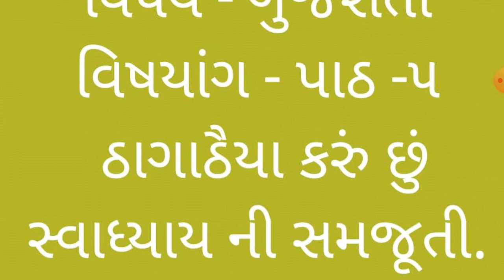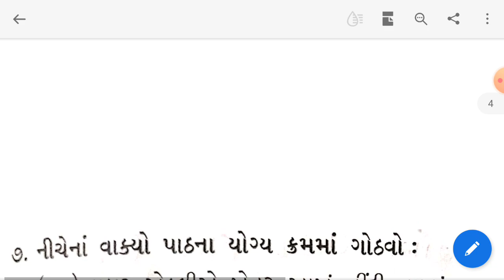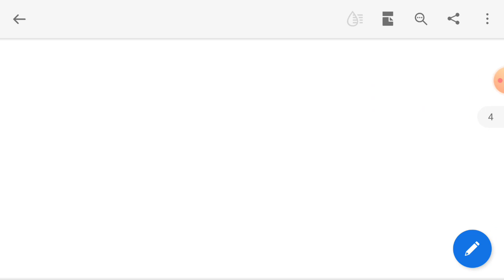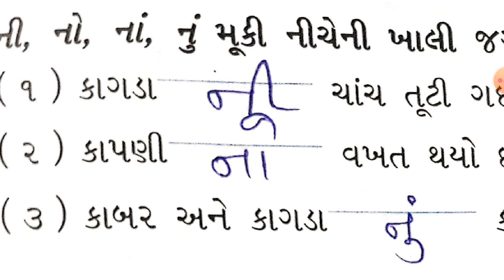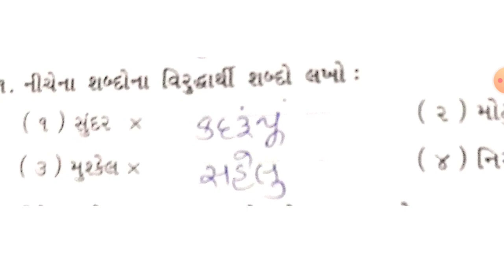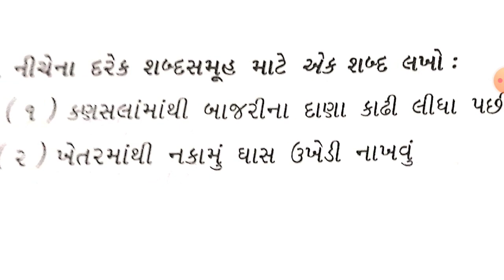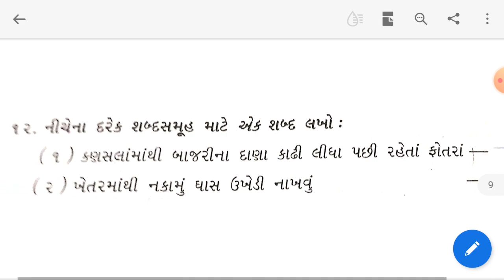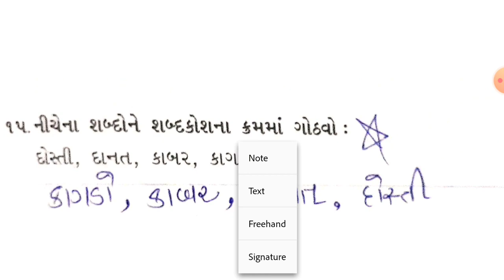Gujarati Medium - STD - 3 - GUJARATI